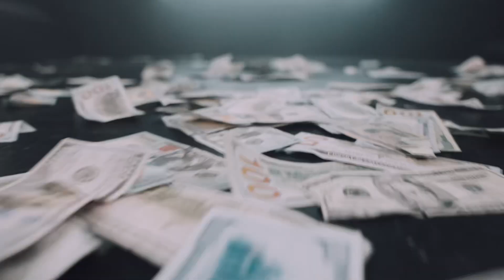EAZYBABY - “ KEEP DA CHANGE” (Official Music Video)